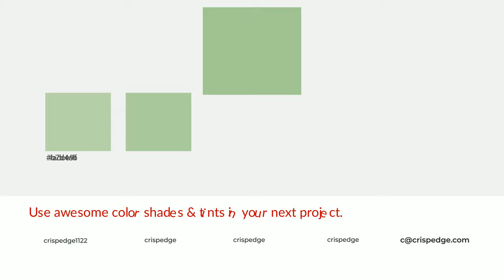Shades & Tints of Arcadian Green color a3c893 A Warm Green color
Shades of Arcadian Green color a3c893 Warm Shades of Arcadian Green color with Green hue for your project!

Shades
Hex 90b182

Tints
Hex adce9f